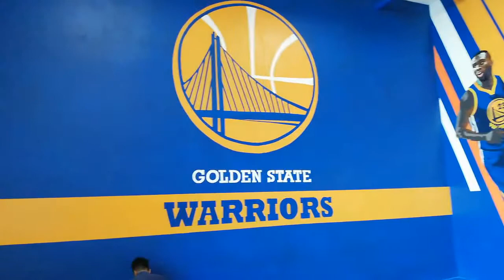Mural Pertama !! Di Kuala Lumpur - Team & Zulfadhli Ismail Art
Awesome! Mural di jalankan di kawasan Mont kiara, kuala Lumpur.